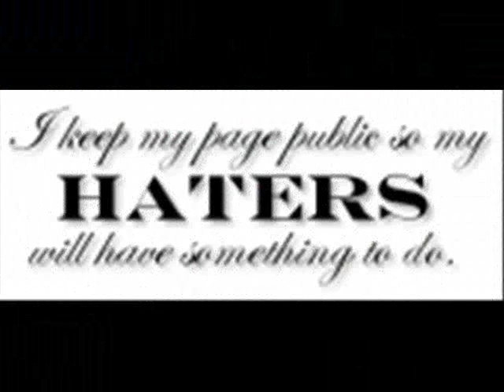hot rap mix papadad.wmv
papadad westkoast mafia i'm hot...i love making musik